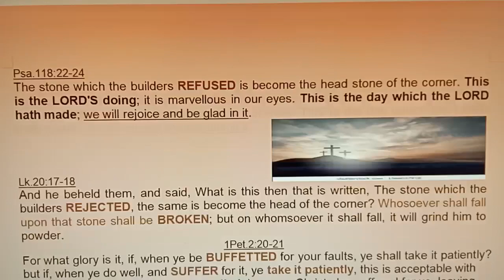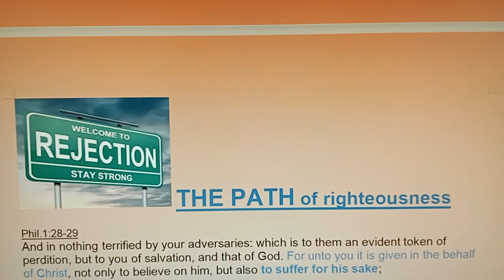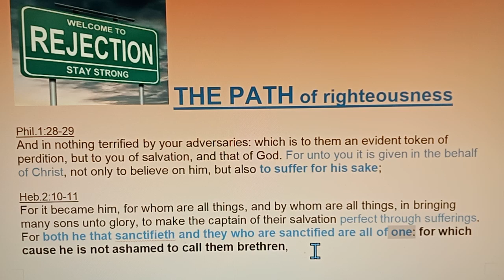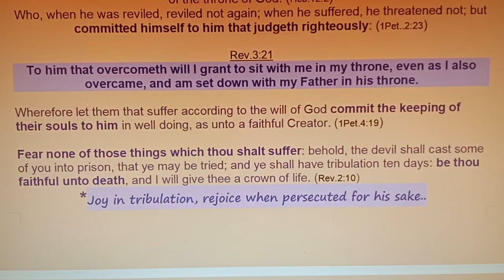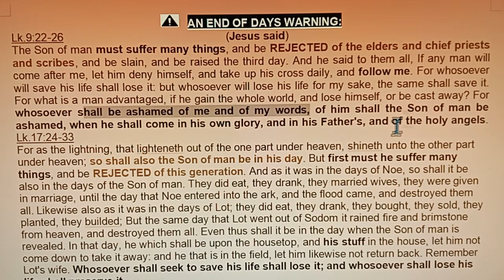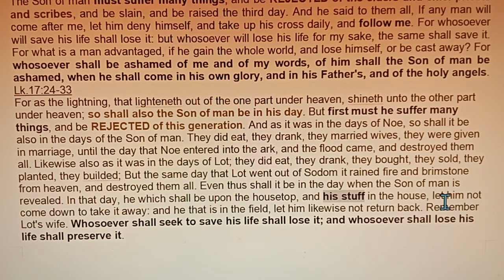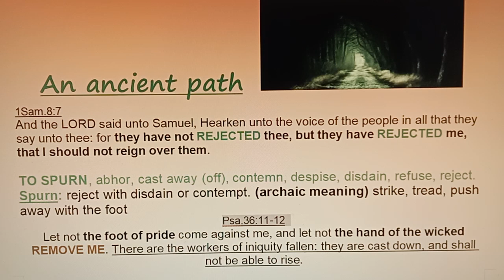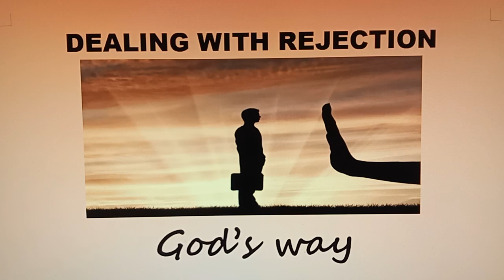Dealing with REJECTION (God's way)